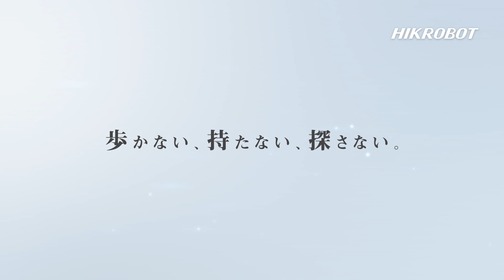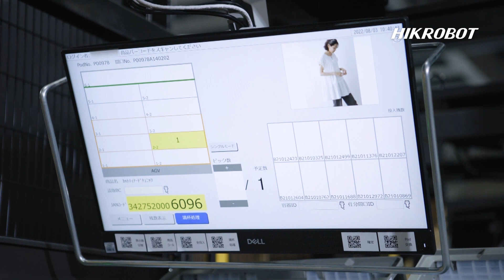Adastria/E-commerce /Japan/Goods-to-Person" solution achieves efficient goods picking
A smart approach to handling demand fluctuations: watch Adastria Group succeed in fast-fashion retail! 😁

Customer benefits 📣
💡 Enhanced picking efficiency and productivity, enabling the logistics center to handle up to 34,000 orders per day.
💡 Improved picking accuracy and reduced operator workload.
💡 High flexibility to accommodate future growth with additional racks, workstations, or robots.

Watch the video 🎦 to see our solution in action!

Adastria Group, a leading fast-fashion retailer in Japan, has automated its e-commerce fulfilment center with Hikrobot's goods-to-person system. This solution features 120 mobile robots, 14 workstations, 1,400 shelves, and 16 PTI systems, all managed by our in-house developed RCS for efficient operations.